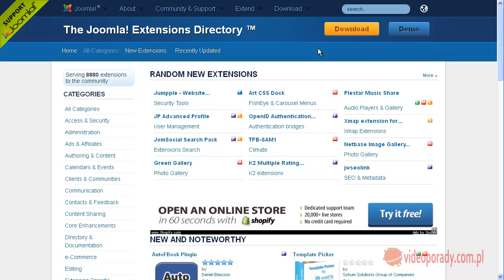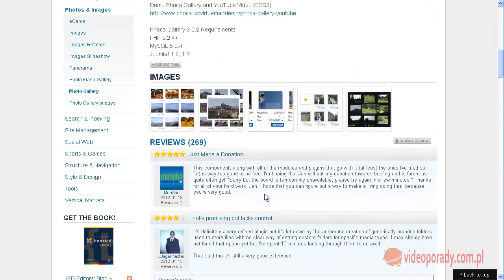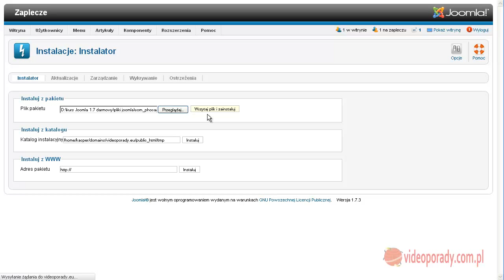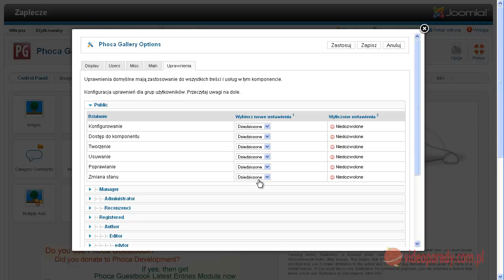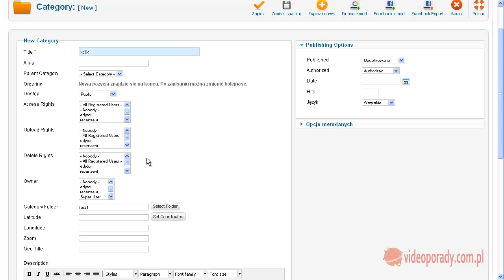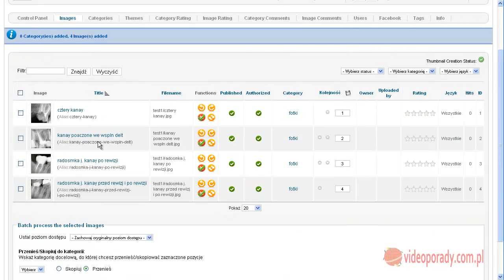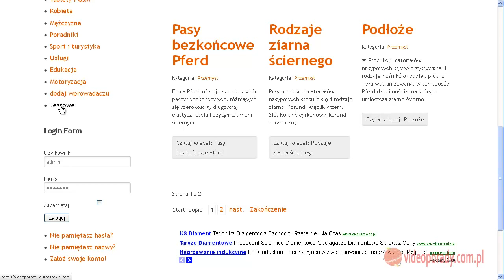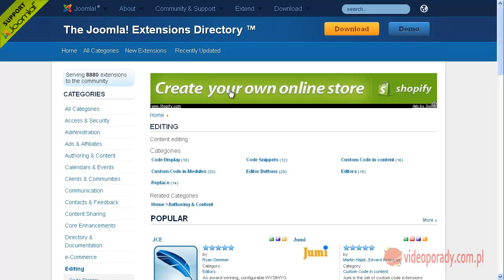21 Galeria Phoca jako przykad komponentu, oznaczenie komponentu na JED.mp4